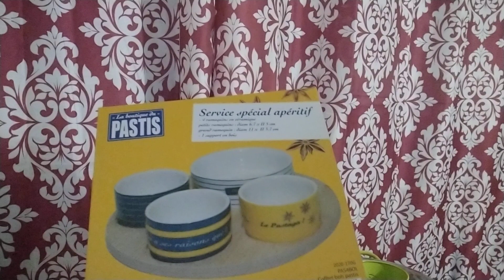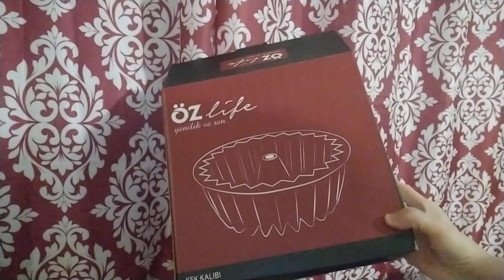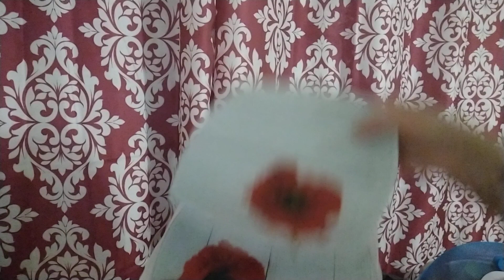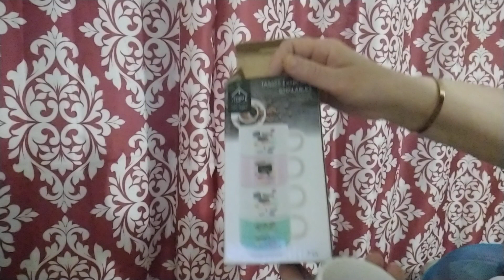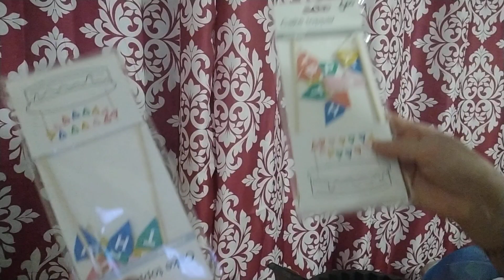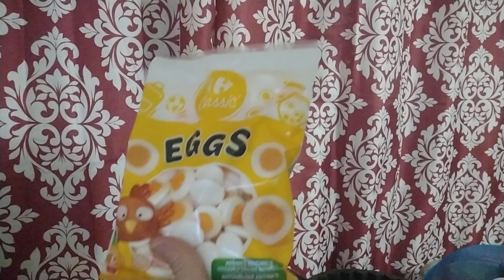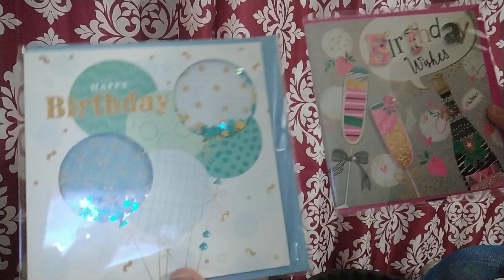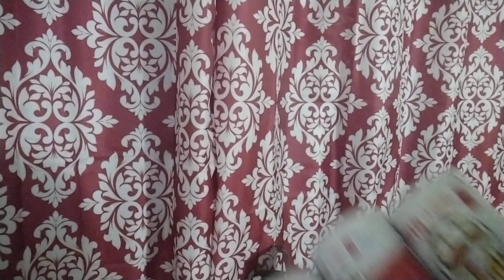تتمة مشترياتي👈 gifi .. action .. zeeman الجزء (2)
مشترياتي خلال soldes  وبعد من محل اكسيون... gifi et Zeeman 👍 à ormesson sur marne.. bonne adresse pour des petits achats👛💰👐